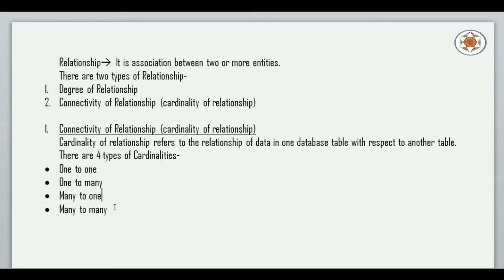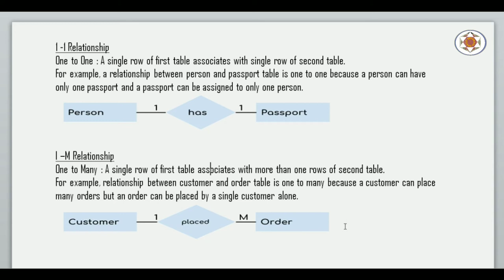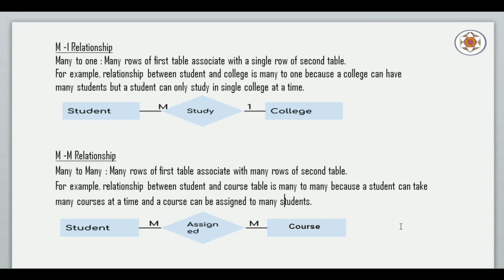Database System Architecture Part 7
In this video I have explained about cardinality of relationship like One-to-one, one-to-many, many-to-one, many-to-many relationship which are the sub topic of Entity Relationship in database management system.

Purpose of this Channel : Purpose of this channel is to impart knowledge to those who are wished to make their career in database professions like Oracle DBA, Oracle Developer, Oracle Programmer or Database Programmer or any other job related to the database management system.

Key Topics :
cardinality of relationship
One-to-one
one-to-many
many-to-one,
many-to-many